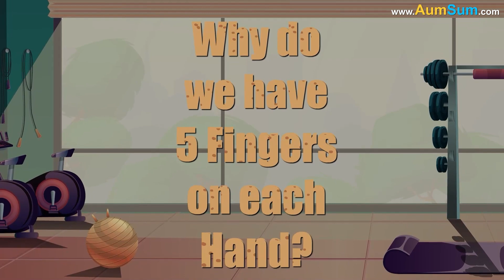What causes Goosebumps in Humans? + more videos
What causes Goosebumps in Humans?
Goosebumps occur when small muscles at the base of our hair follicles tighten, making the hairs stand upright.
This reaction, known as piloerection, is triggered by cold, fear, or intense emotions.
It’s an evolutionary relic from our fur-covered ancestors - raising hair helped them conserve heat or seem more intimidating to threats.
In modern humans, though, it serves little purpose since we lack thick body hair.
Goosebumps can also be tied to adrenaline surges, like when we listen to stirring music or feel overwhelming emotions.